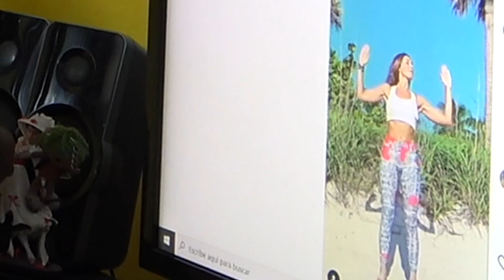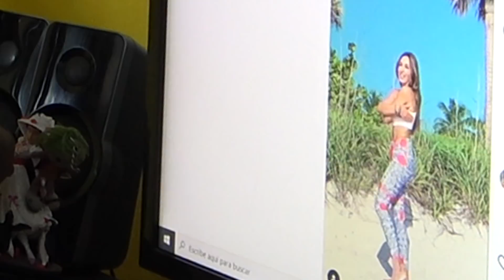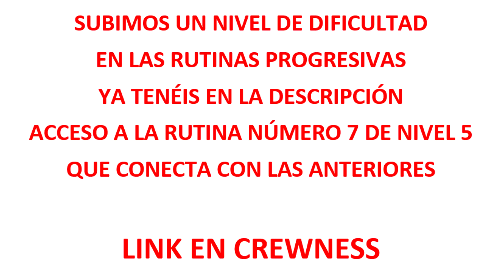ESTAS MUJERES INFLUENCERS HACEN LLORAR DE RISA o DE ESPANTO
BIENVENIDOS A LA CASA DE LOS HORRORES DEL FITNESS. HOY CONTAMOS CON ALGUNAS INFLUENCERS MUY PECULIARES.

💪🏻YA TENÉIS LA NUEVA RUTINA DE NIVEL AVANZADO NÚMERO 7💪🏻
HAZ CLIC EN ENLACE SI QUIERES HACER UNO DE MIS ENTRENAMIENTOS :